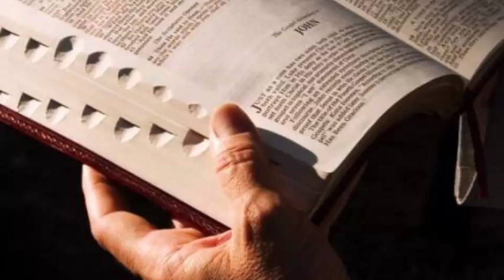Gereja Yang Berdampak